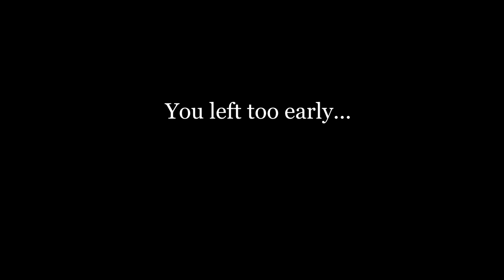Rest in Power Chadwick Boseman (1976-2020)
I still can't believe that he is no more between us. He was a man full of courage and compassion. It really gives chills when you think that he was doing so many movies for all us even when he was ill. He never showed anything, he just kept on doing his work and during his hard time he came out as inspiration and motivation for everyone of us through this movies, characters, speeches and humanitarian work.

His legacy will always stay and he will stay forever in everyone's heart.
You left too soon Chadwick Boseman.
Thank you so much for inspiring all of us to fight strong and most importantly how to be a good human being.

Rest in Peace, King.

Support me?

Movies Used:-
21 Bridges, 42, Avengers: Endgame, Da 5 Boods, Avengers: Infinity War, Black Panther, Captain America: Civil War, Draft Day, Get on up, Marshall.

You are NOT allowed to re-upload my content on any platform without my permission, even if I'm credited.
Reaction videos are allowed, followed by proper credit to my videos and channel.

Edited by Gamerstrix, August 2020.